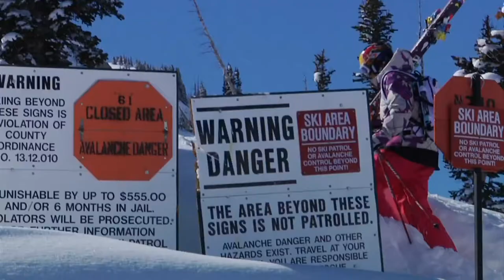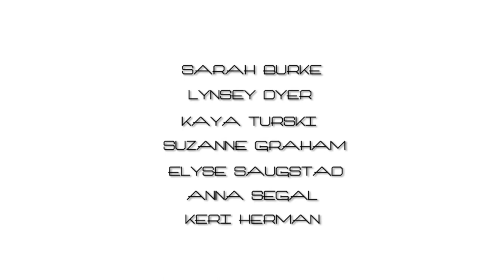Say My Name Movie teaser - Grete Eliassen